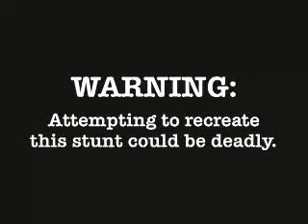Quando a montanha não vai a Maomé....